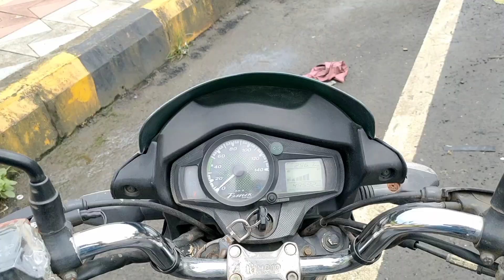!!Hidden !!shiv temples!! malangad 🕉️🚩🚩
address: kalyan east , malangad shiv temple road .